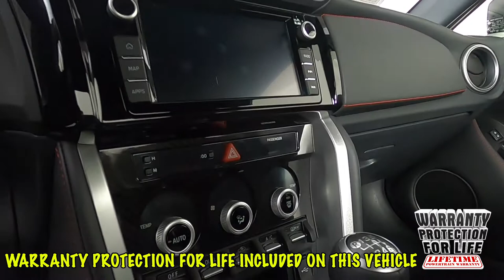2020 Subaru BRZ Limited Coup JF1ZCAC19L9703126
"Fresh Trade! Locally Owned ""1 Owner"" 2020 Subaru BRZ Limited w/ only 1k miles and Sunset's Exclusive ""Warranty Protection for Life"", the peace of mind that should come with buying a pre-owned vehicle!

 Option Highlights

 - 17"" Alloy Wheels
 - Leather-Wrapped Steering Wheel & Shifter
 - Push-Button Start
 - 7.0"" STARLINK Multimedia Navigation System
 - Heated Front Seats and Exterior Mirrors
 - Alcantara-Trimmed Upholstery
 - Rear Spoiler
 - Sport-Tuned Suspension